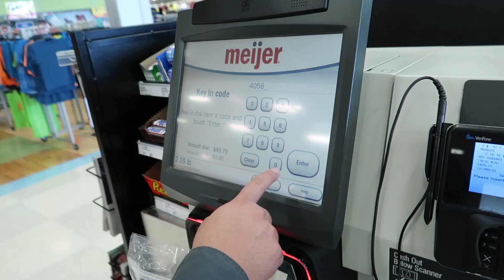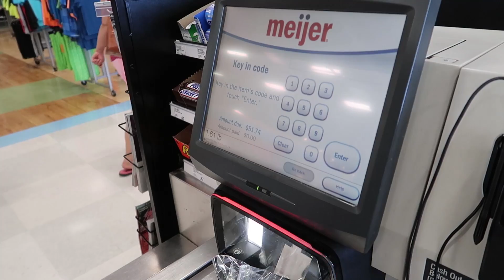PRIMEIRAS COMPRINHAS DE BEBÊ E COMO NOS CONHECEMOS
Gostou desse vídeo? Dá like e compartilha :)